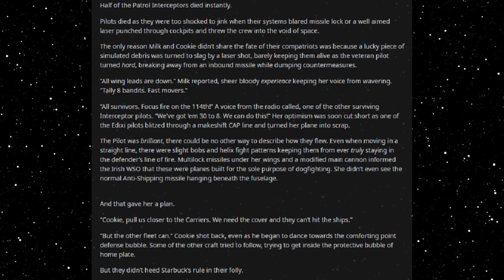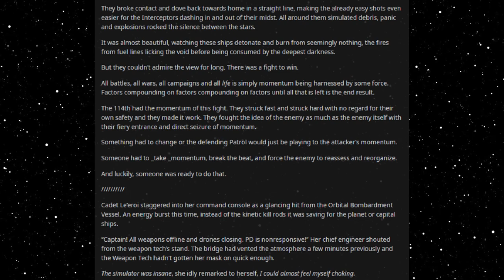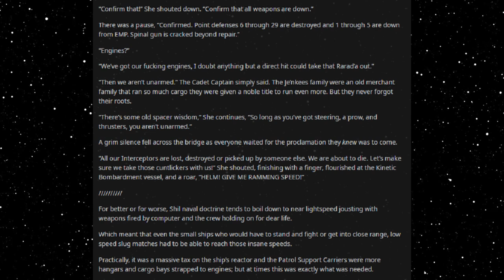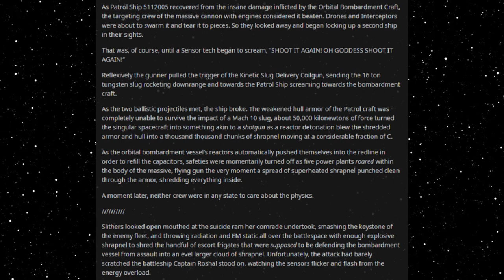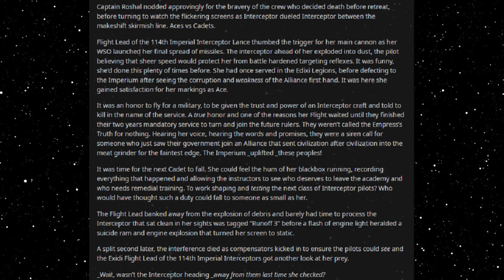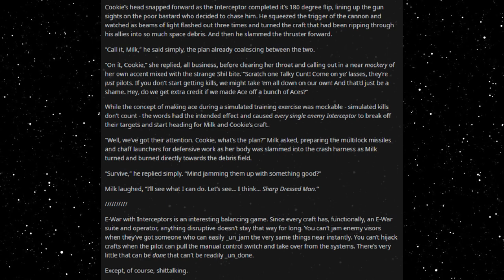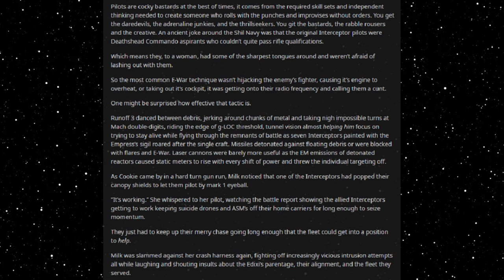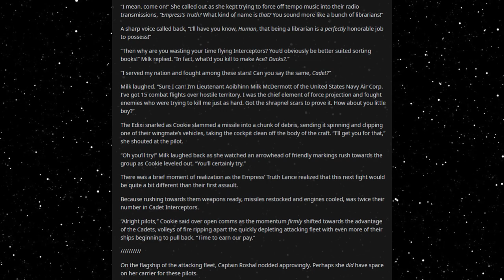Best HFY Reddit Stories: Top Lasgun (Part 26) (r/HFY)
Turning the tide!

Current Patreons:
ICup
Jim Flint
koollman
Dank Matter
Joshua Stone
Shadow Sword001
Turnip Hunter
Lorry Yrrol
John Meek
Thomas Panis
Chandler Riley
Placeholder
Michael Webster
iamblt
Joey
Jordan Simmons
Spencer Smith
ShadaePrajschet
Viridity one
Wln424
Daniel Malik